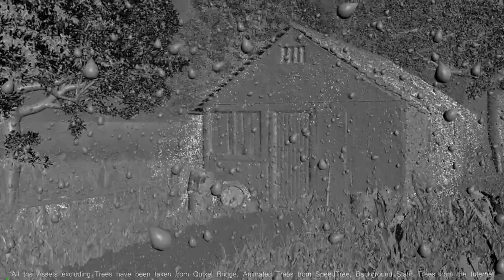Rain Fx in Houdini 19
Hi! I have created this scene in SideFX Software Houdini 19. Imported some assets from Quixel Bridge, some static trees from web, made some custom trees in SpeedTree (IDV, inc) and exported with wind animation and HDRI from Poly Haven.
I have used POP Solver for Rain Simulation and for the mist I have animated color on points and just convert them to volume.
Rendered this whole scene using Redshift for Houdini 19.
Still learning. Could have improved a bit more but yeah this is it.